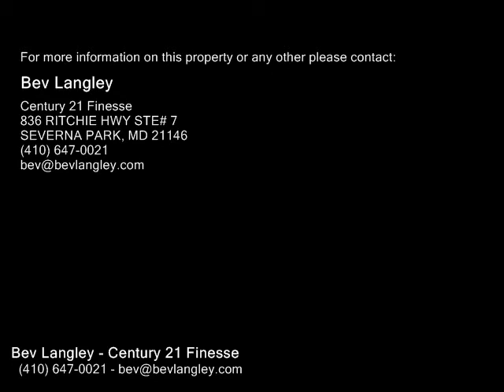112 5TH AVE, BALTIMORE MD 21225 - Real Estate - For Sale -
112 5TH AVE, BALTIMORE MD 21225  Real Estate  For Sale   Cape Cod with partially finished basementHardwood flrs under carpetWoodburning fireplace in spacious living roomSeparate formal dining room and separate eatin kitchenUpstairs could be bedroom or bonus room or den2 tier deck with above ground pool and fenced back yard

Bev Langley
Century 21 Finesse